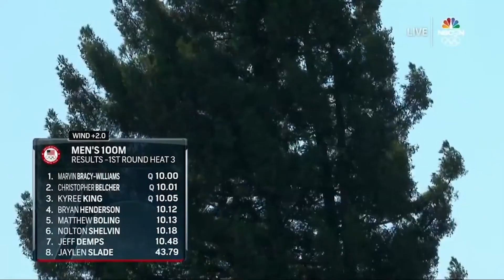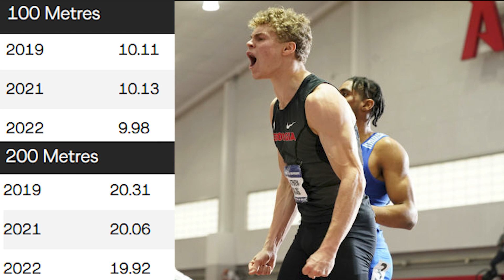Matthew Boling's Big Breakthrough 2022!